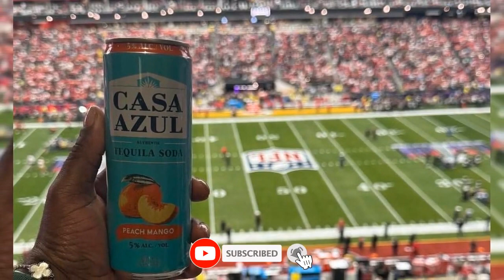Travis Kelce is making a Hollywood comeback, from producing a movie to starring in ads.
Not all of the guests in Taylor Swift's $2.5 million Super Bowl suite were famous people.
Along with Blake Lively, Lana del Rey, Ice Spice, and Travis Kelce's business managers André and Aaron Eanes—who you might not have recognized—they were also present to celebrate the Chiefs' victory.